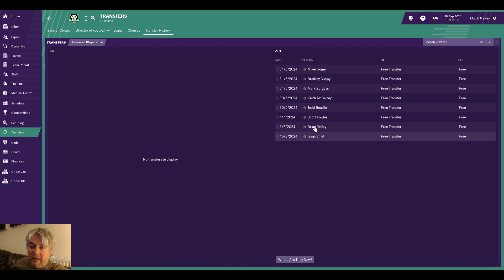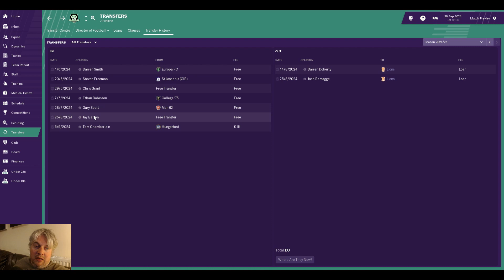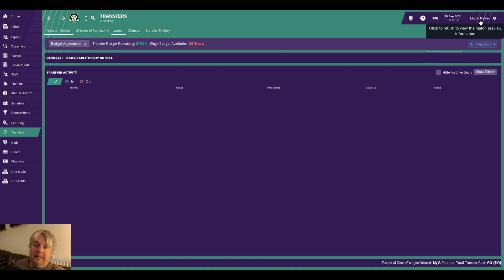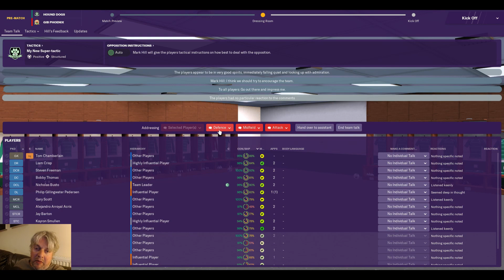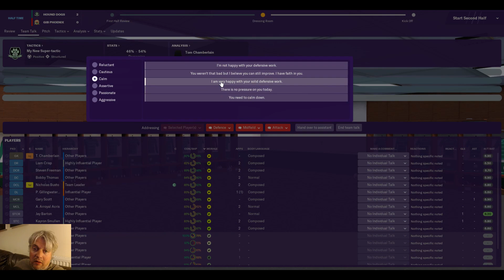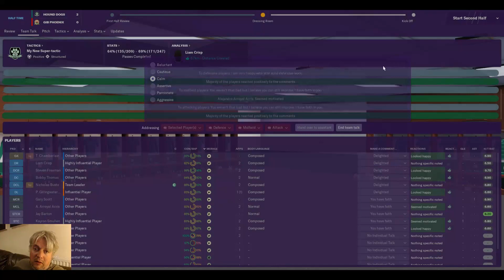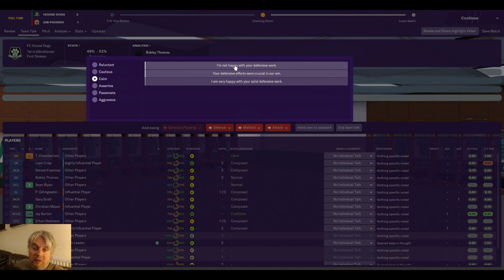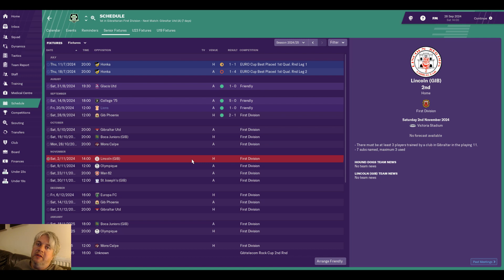FM19 - The Rock - Episode 65 - The Professionals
Hello Guys welcome to this new let's play/building a nation save in Gibraltar. We start this journey in the second division of the Gibraltarian league system with the brilliantly named Hound Dogs. Join us on this journey!

We are starting our first campaign as a professional club against Gibraltar Phoenix. who have also turned professional. Fingers crossed for a good start...